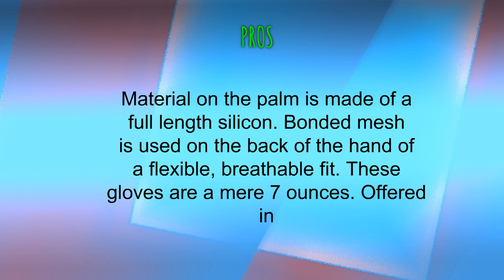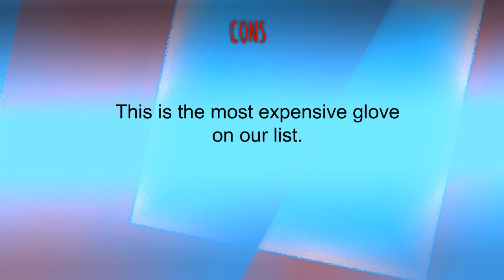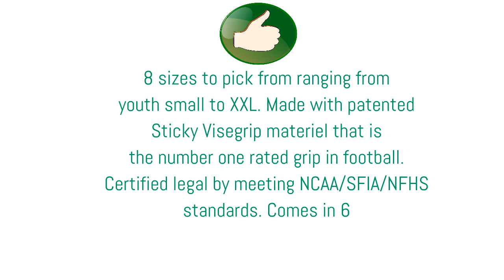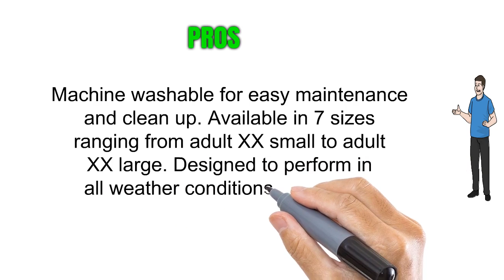Football Gloves Reviews - Top Football Gloves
3. Men's Nike Vapor Jet 4 Football Gloves

2. Grip Boost Stealth Super Sticky Football Gloves Pro Elite Football Gloves Youth and Adult Sizes

1. Seibertron Pro 3.0 Elite Ultra-Stick Sports Receiver Glove Football Gloves Youth and Adult